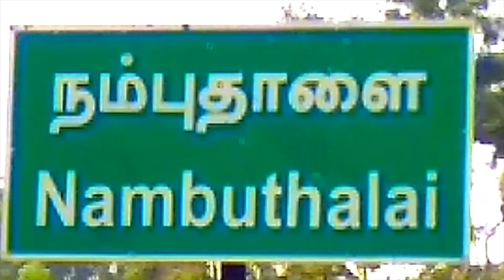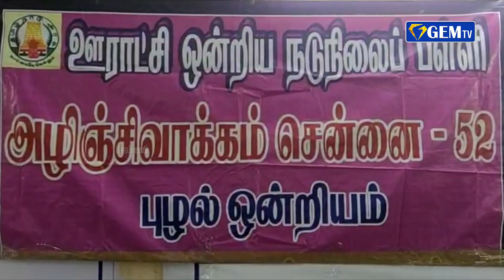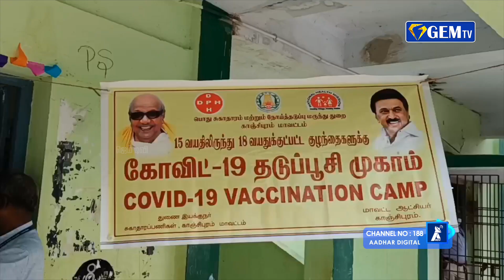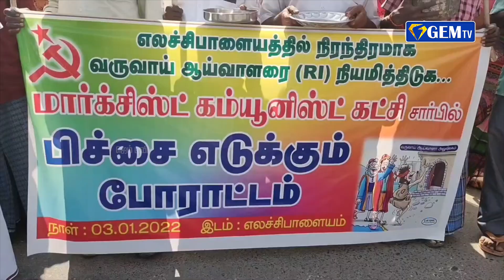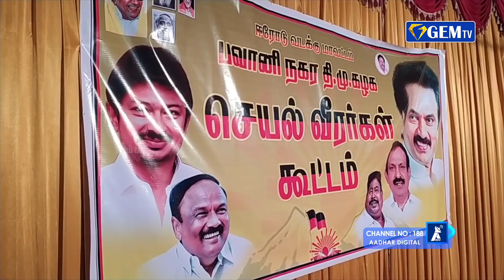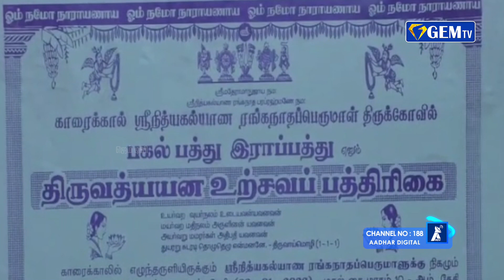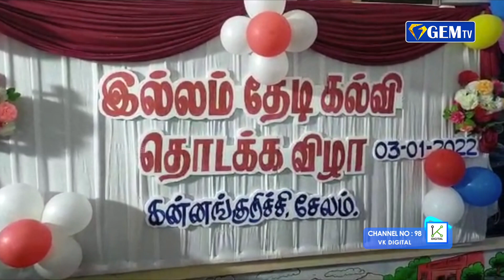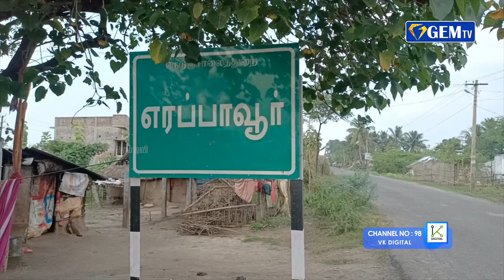டெல்லி முதல்வர் அரவிந்த் கெஜ்ரிவாலுக்கு கொரோனா தொற்று உறுதி |ஜெம் நிகழ்வுகள் | 04-01-2022 | GEM TV